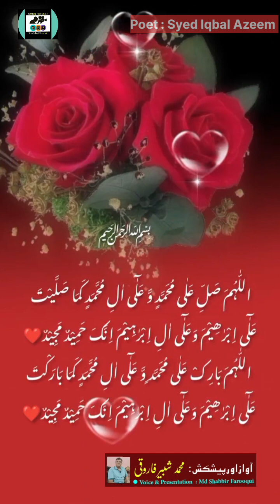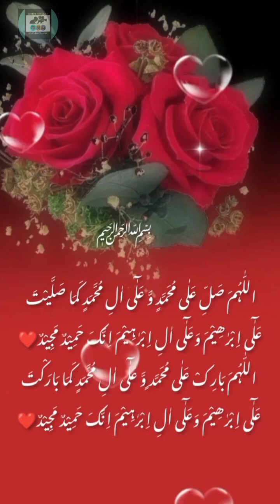Maiñ Lab kusha nahi hooñ NAAT e RASOOL e PAAK SAWS | SHABBIR FAROOQUI | Iqbal Azeem نعت رسول پاک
💚NAAT e RASOOL e PAAK (SAWS) - نعت  رسول  پاک  صلی اللہ  علیہ  وسلم💚
🌹Maiñ Lab kusha nahi hooñ , Aur Mahve Ilteja hooñ🌹
🌹میں  لب کشا نہیں ہوں اور محو التجا ہوں🌹
❇️Poet : Syed Iqbal Azeem - سید اقبال عظیم
🎙️ Naat Khwaañ : Md Shabbir Farooqui - محمد شبیر فاروقی
📽️ Video Edited By : Mohammad Munzir Farooqui
🎥 Video Presentation By  : Md Shabbir Farooqui